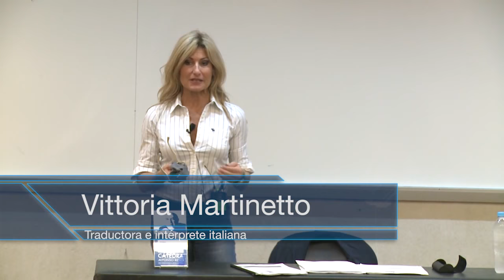VITTORIA MARTINETTO - Seminario Las manos sucias: la traducción literaria como oficio artesanal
Seminario impartido por Vittoria Martinetto, traductora e intérprete italiana.